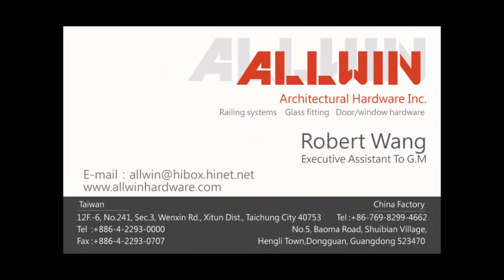Coming together ALLWIN 171213